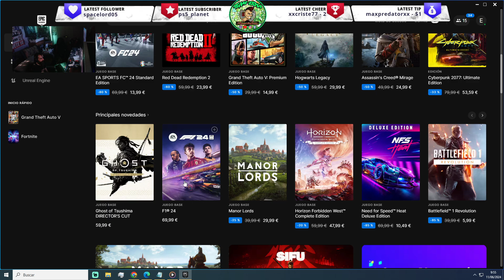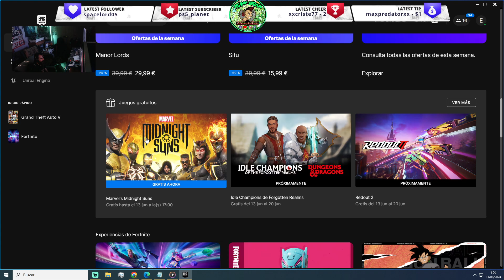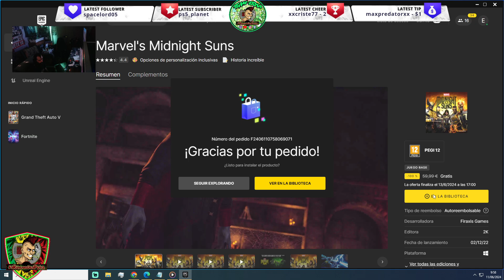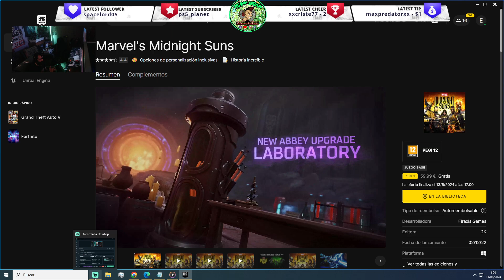2 Juegazos GRATIS 😱 DARK and DARKER Y MIDNIGHT SUNS